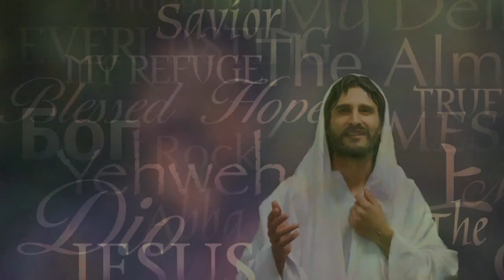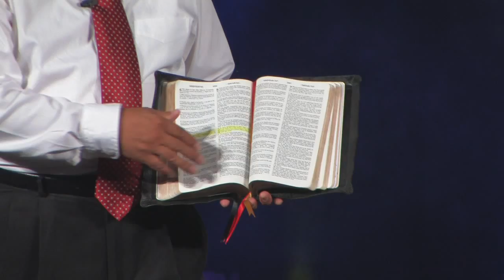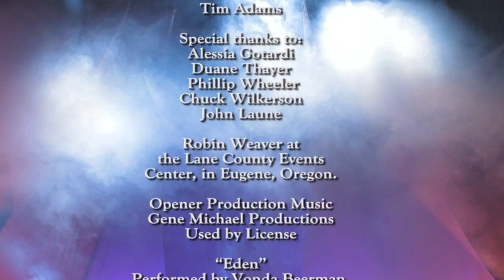"Check HIM Out" 7. Micah 6:8 with José V. Rojas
"Check HIM Out"  7. Micah 6:8 with José V. Rojas. Produced by Todd Gessele.